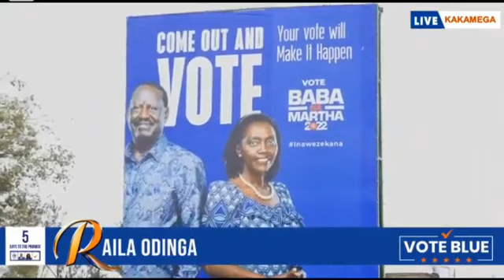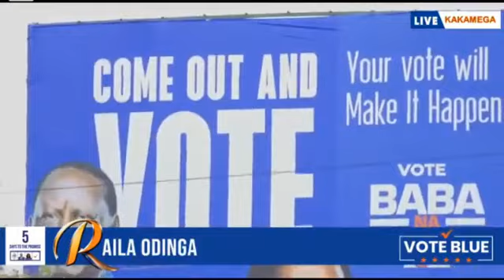RAILA ODINGA GRAND ENTRY IN BUKHUNGU, KAKAMEGA